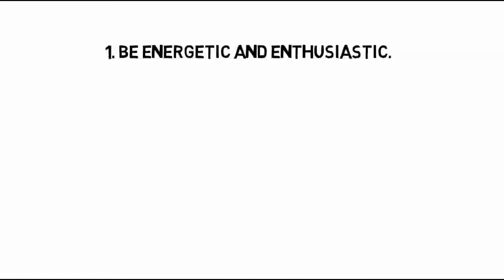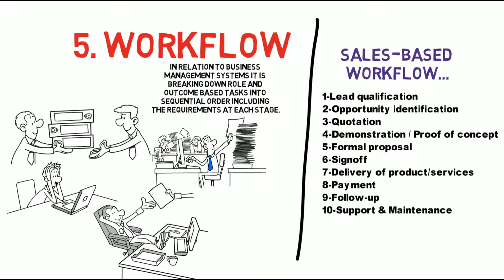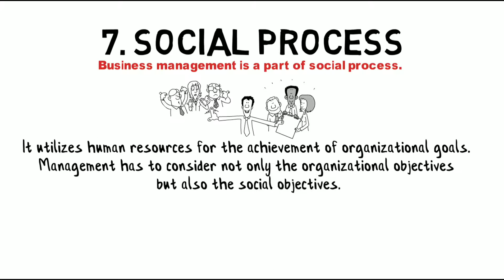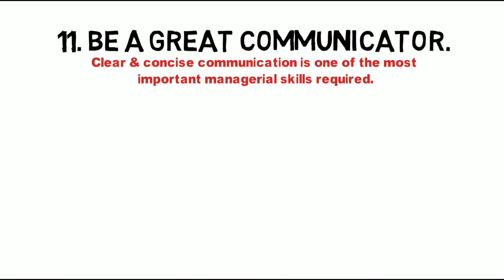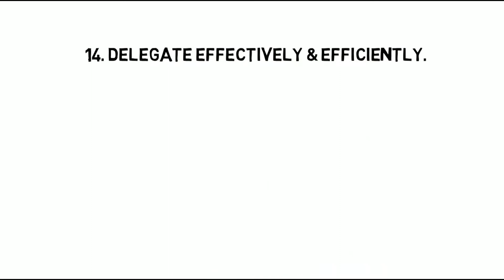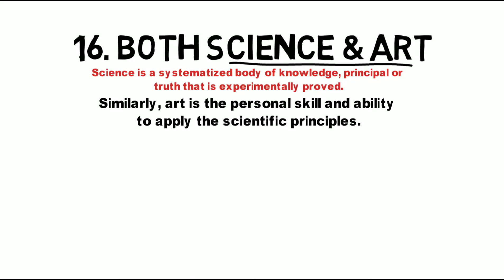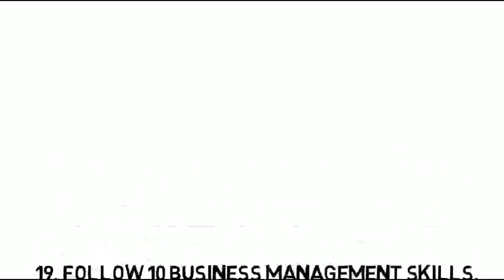20 Principles of Business Management in 10 MINUTES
20 Principles of Business Management in 10 MINUTES